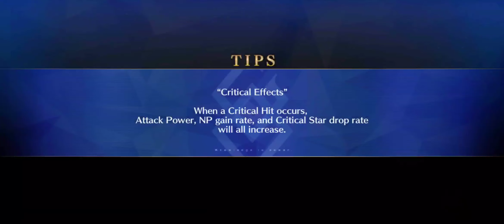【FGO NA】Learning with Manga Collab 90+ 3T feat Izumo Okuni Douman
Kabuki meets Song